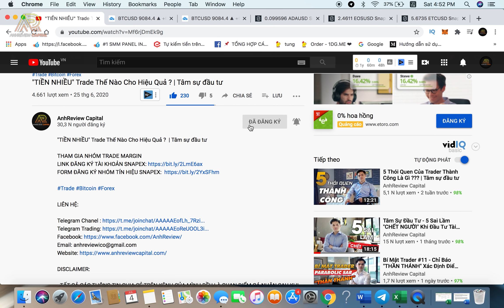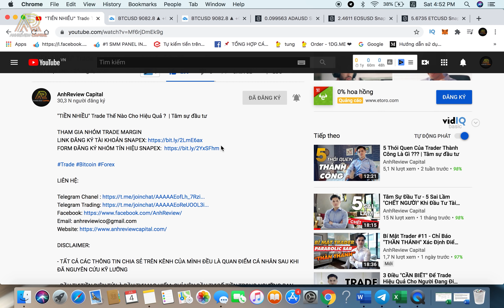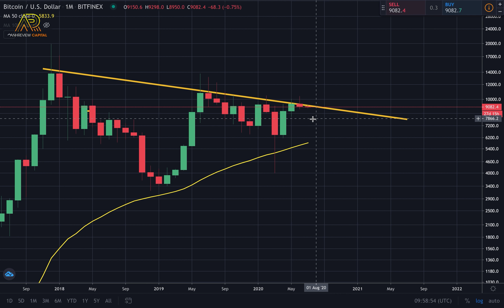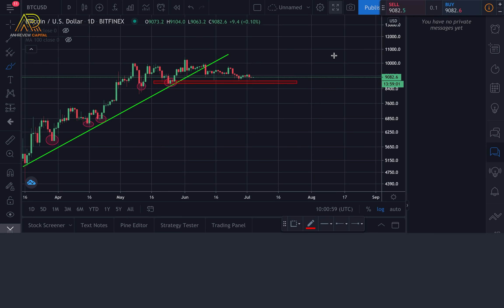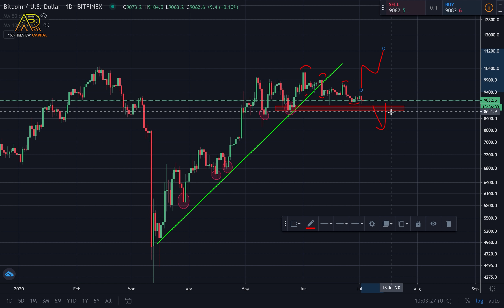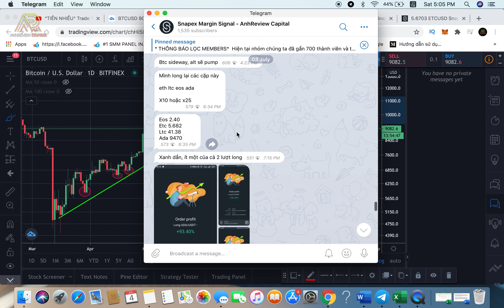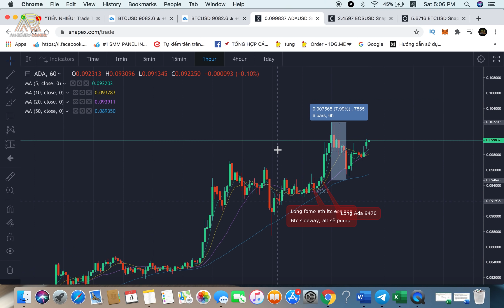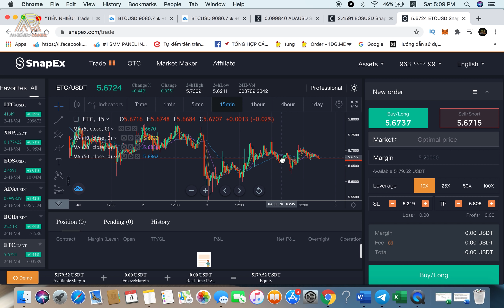#381 - BITCOIN ĐỐI DIỆN MỐC KHÁNG CỰ MẠNH NHẤT TRONG 3 NĂM - CƠ HỘI TRADE ALTCOIN ĐÃ TỚI?